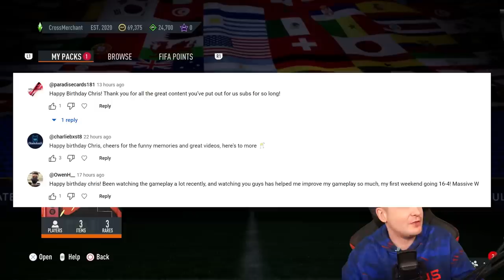I FINALLY PACKED ONE!! - FIFA 23 85+ DOUBLE UPGRADE PACK OPENING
FIFA 23 Ultimate Team Pack Opening / gameplay / twosync